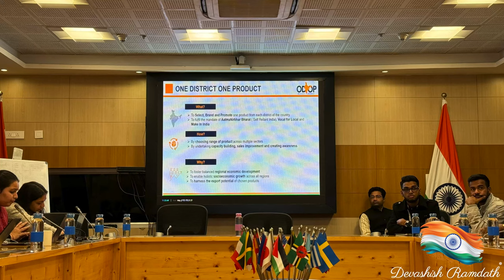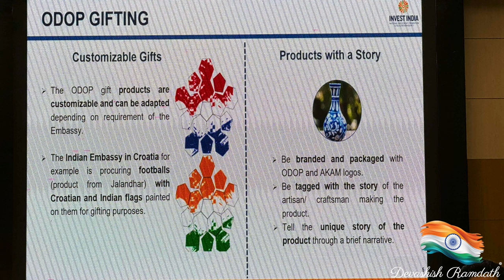NEW DELHI to AGRA in 5 HOURS! Is This is a fun Road Trip!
We spent one last day in New Delhi and then journeyed to Agra! Join me on this journey!

Chapters:

0:00 Intro
0:20 Journey to Ministry
1:20 MEA New Delhi
2:27 Lunch
3:15 Exploring
5:20 Road trip to AGRA
11:06 Arrived in Agra